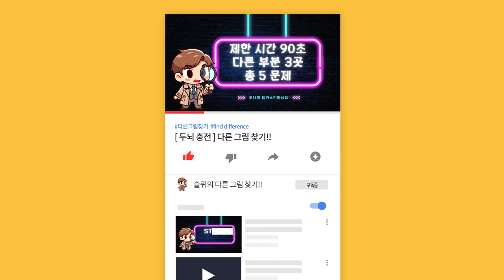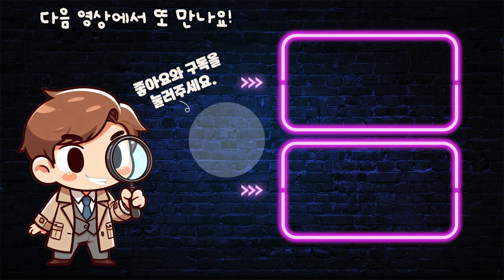【틀린그림찾기/치매예방】 기억력이 떨어졌다면 무조건 보세요! 치매는 관리가 중요합니다. 【다른그림찾기/두뇌운동】